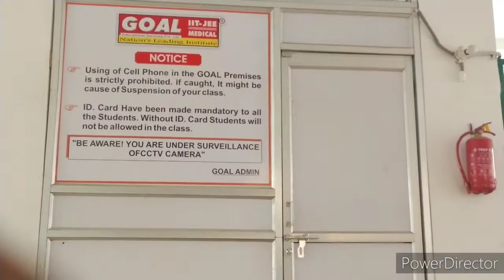Goal Institute patna Bihar...